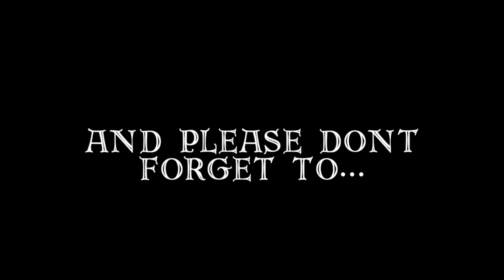Celtic Roots Farm Freebie Friday Sweepstakes (Vlog39)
We are so excited to have our First EVER... Celtic Roots Farm Freebie Friday Sweepstakes!

1 way to enter and 5 additional potential entries for chances to win!

(Before entering, PLEASE read Sweepstakes RULES and who is ELIGIBLE  The Rules and DIRECTIONS on Gleams link.

How to enter:    ** Click Link Below **

What can you win? ~  $25 Amazon Gift Card!!   ~

When?
Starts: Friday, August 21st (6am)
Ends: Friday, August 28th (6pm)

Thanks again!
                                Jay & Cheryl

Intro and Outro music by - Adrian von Ziegler

All Sweepstake Rules & Regulations are found on the Gleam link provided above.

Youtube - The Sweepstakes hosted by Celtic Roots Farm is in no way sponsored, endorsed, administered by, or associated with Youtube. See the Youtube official contest/sweepstakes rules/guidelines here -

Facebook - The Sweepstakes hosted by Celtic Roots Farm is in no way sponsored, endorsed, administered by, or associated with Facebook. See the Facebook official contest/sweepstakes rules/guidelines here -

Instagram - The Sweepstakes hosted by Celtic Roots Farm is in no way sponsored, endorsed, administered by, or associated with Instagram. See the Instagram official contest/sweepstakes rules/guidelines here -